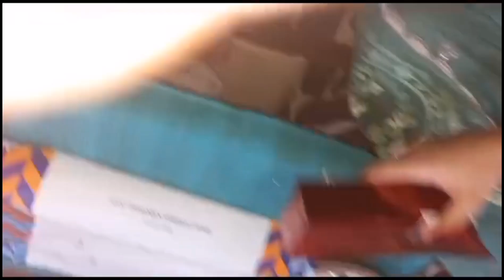Happy birthday dear cute & beloved daughter | celebration | gift | surprised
Happy birthday my dear cute and beloved daughter. May you live long with health and prosperity. Many many returns of the day